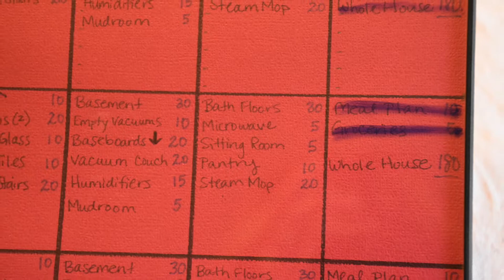CLEAN WITH ME | Daily Cleaning Routine | Extreme cleaning motivation 2019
See Elise Clean is BACK! Today I am going to show you my daily cleaning schedule, but this day happened to include extra laundry, and I had to wash the sheets and our duvet. Cleaning products I love and use are linked below if you would like to try them.
My next video is going to go in depth on our Daily Cleaning Schedule, our Weekly/Monthly Cleaning Schedule, and our Points System to earn rewards for chores!

Amazon Basics microfiber cloths
Caldrea Linen and Room Spray
Seventh Generation All purpose Cleaner
Seventh Generation Glass Cleaner
E cloth whole house:
E cloth glass and polish
Bamboo kitchen dish soap holder
Sheets
Laundry detergent
Seventh Generation Dish Soap
Seventh Generation Hand Soap
Seventh Generation Dishwasher packets